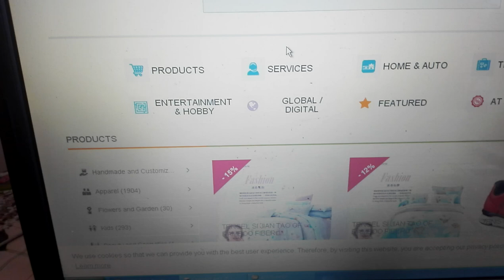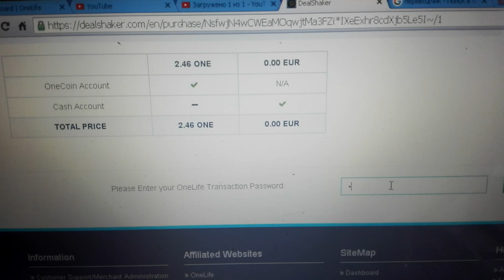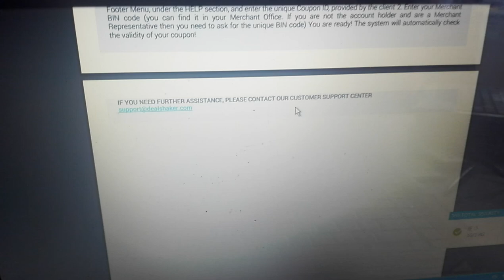Как я купила купон за монеты Onecoin для окрашивания волос в парикмахерской г Тольятти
Есть вопросы? - Вы можете связаться со мной любым удобным для Вас способом:
​Skype: ekaterinadr78